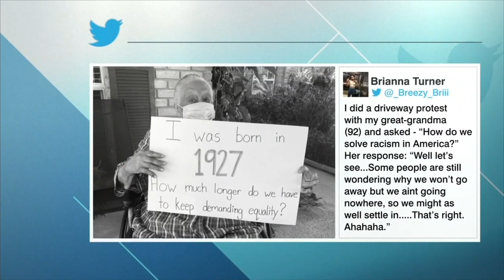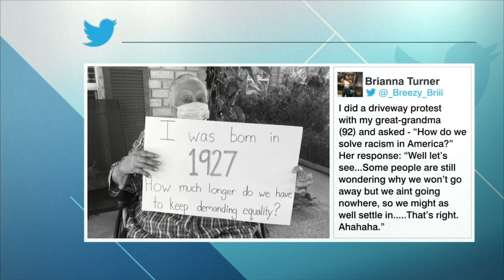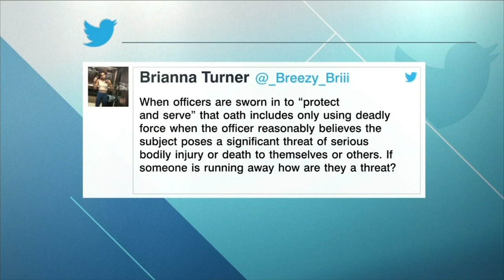Brianna Turner calls for racial equality across the United States | SportsCenter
Phoenix Mercury forward Brianna Turner chats with ESPN's Mike Greenberg on SportsCenter to talk about the protests that have gone on in the United States over the last few weeks. She shares her experience about what she's seen as the daughter of two police officers and as an African American female. Turner then shares what she thinks about athletes being able to use their platform for change.